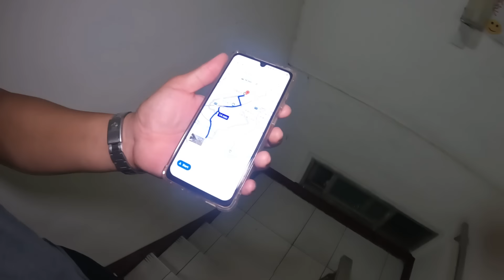Hala! Anong Nangyari Kay Tatay Taiwanese at ang Dahilan sa Pag labas ko sa Team Tanim